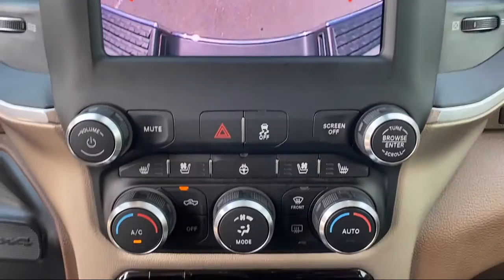2020 Ram 2500 Laramie Crew Cab Brownsville Harlingen McAllen Weslaco Port Isabel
2020 Ram 2500 Laramie Crew Cab Stock Number: G235177 Vin:3C6UR5NL8LG235177.

Boggus Tipton
2101 Central Blvd.